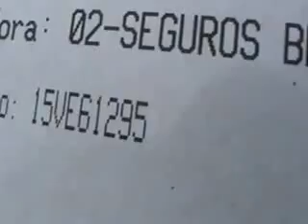SUBASTASMA NISSAN, SENTRA GXE SPORT 2005